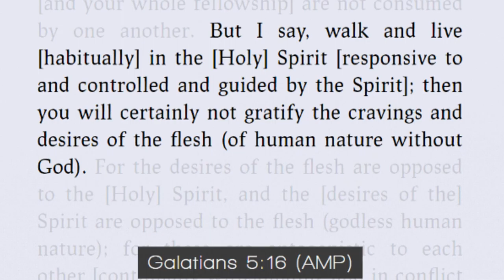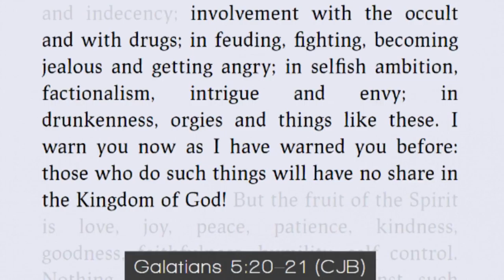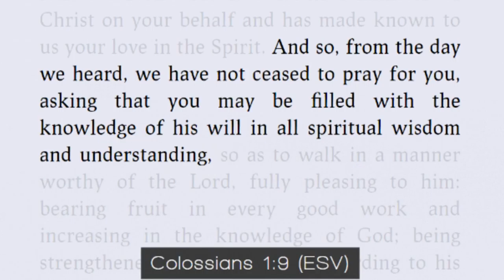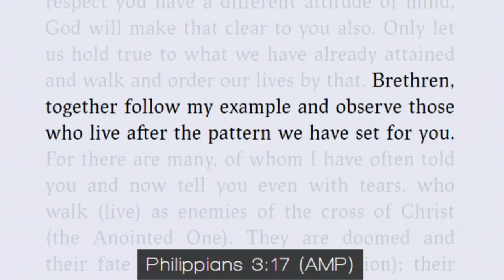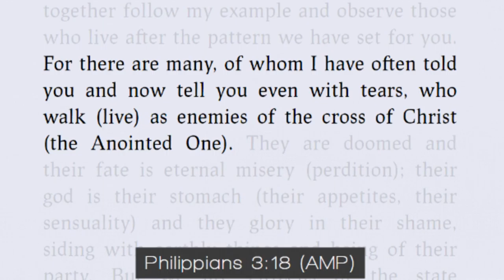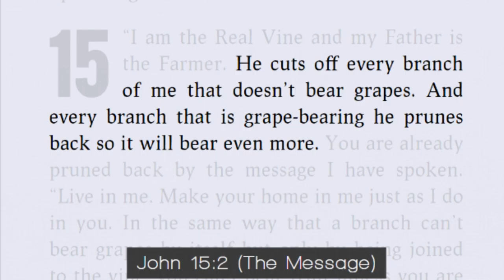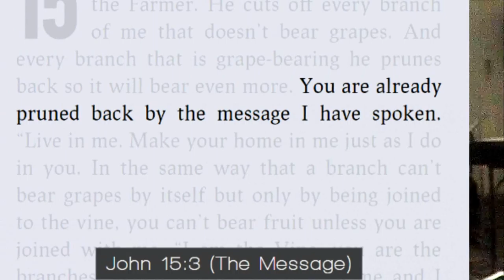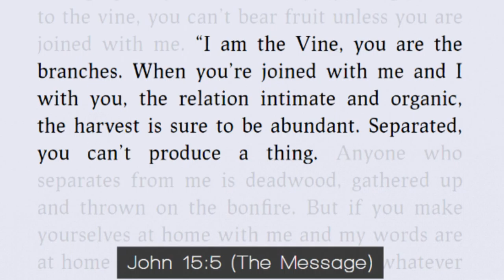The Spirit Filled Life Is Available To All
God's desire is that everyone would know Him and be recipients of His love and those who do He fills with His Holy Spirit.